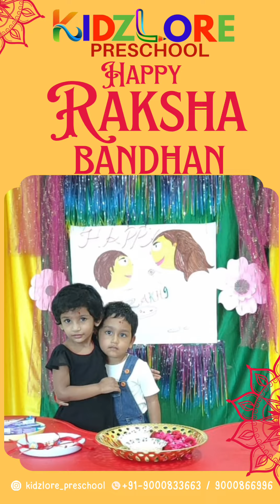Raksha Bandhan Celebrations @KidzlorePreschool | Happy Raksha Bandhan | Indian Festival